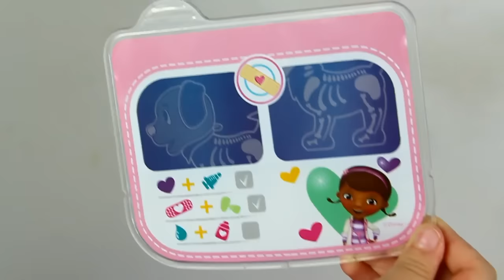ДОКТОР ПЛЮШЕВА Играем в Доктора Лечим Животных из мультика Набор такой же как у Kids Diana Show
Grazie a tutti che siete con noi!!))
Огромное спасибо, что смотрите нас.

Metti like e scrivi commenti;)
Grazie!

Спасибо!

Put Like and write comments;)

Присоединяйтесь ко мне в ВК.

➜ Принцессы Диснея. Вся коллекция. Сеньорита Николь